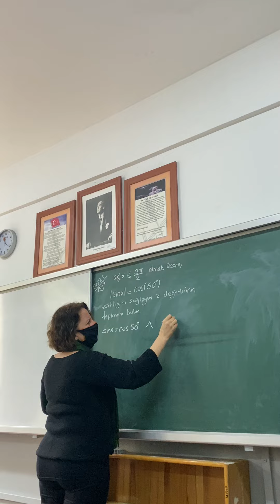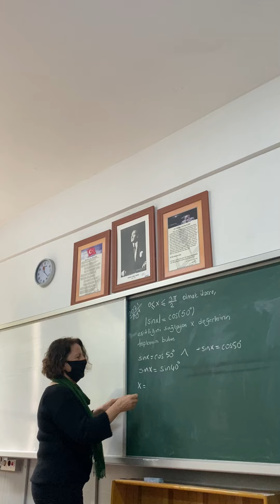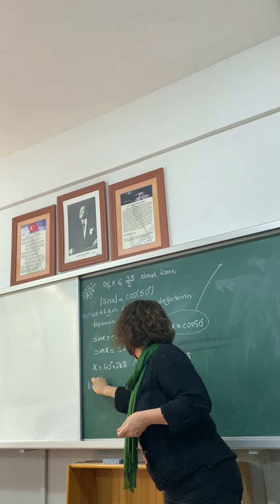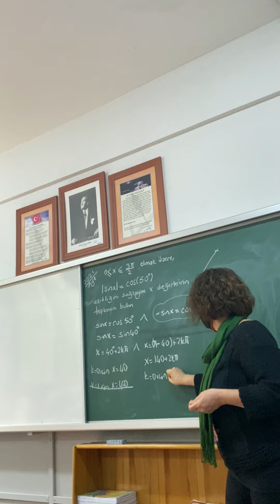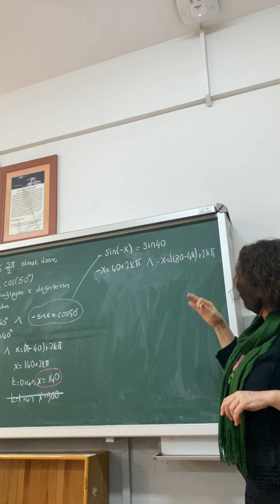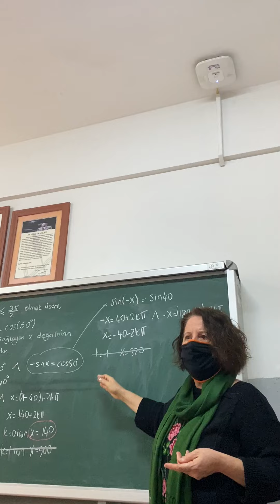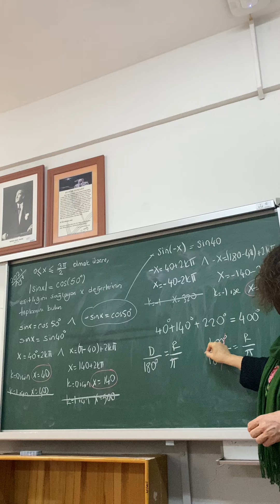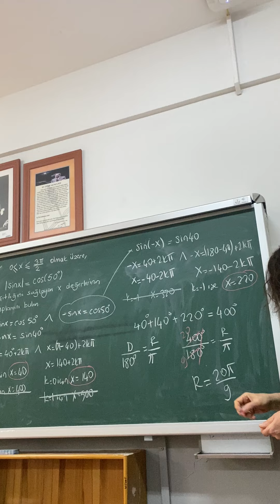ŞAHANE BİR SORU Mutlak Değerli Trigonometrik Denklem#ayt2021#yks2022#matematik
Farklı sorular,farklı çözüm yolları ve daha fazlası için  Kanalıma  "ABONE" olmayı ve bildirimlerin gelmesi için "BİLDİRİMLERİ" (🔔) açmayı unutmayın...